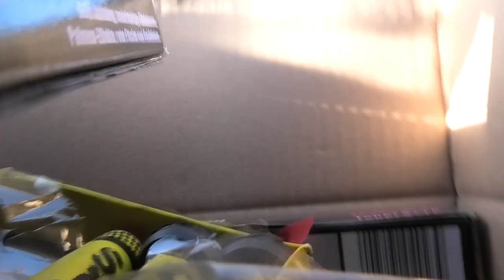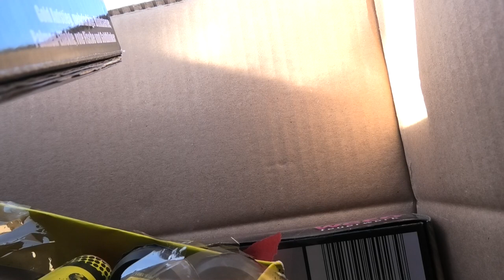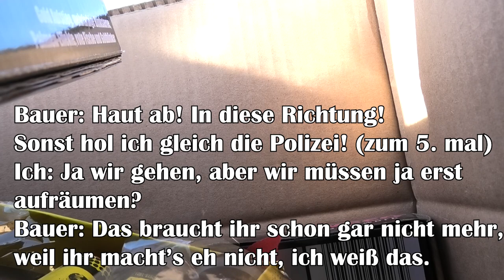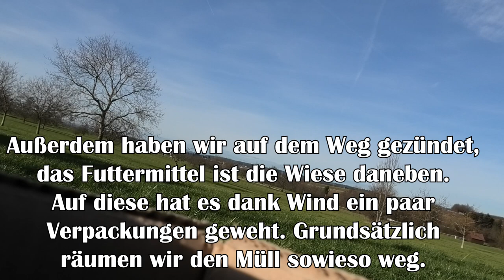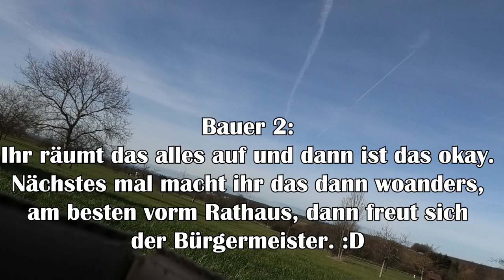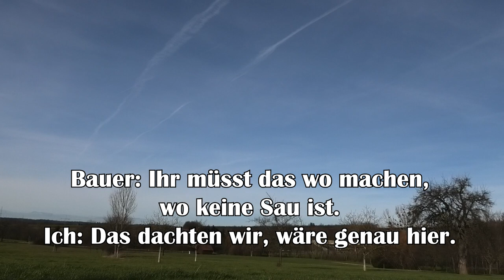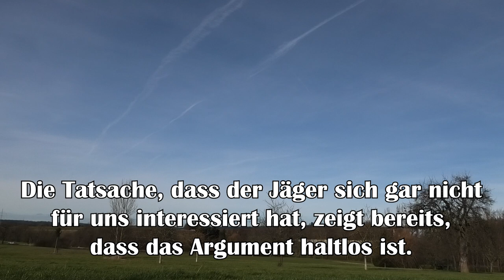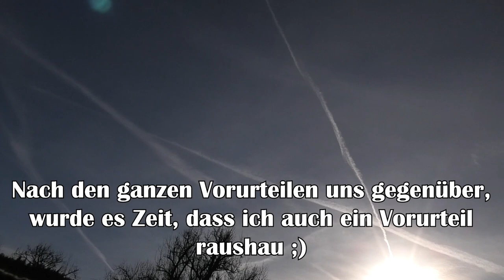Pyrozündler vs. Bauer | Stress an Silvester 2022/23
Jetzt Feuerwerk online bestellen und mich mit der Bestellung über meine Links unterstützen❤️:

Song: Miles Away - Kasger & Limitless

Dieses Video ist zu 100% legal entstanden. Alle gezeigten Gegenstände wurden legal erworben, gelagert und verwendet. Alle gezeigten Gegenstände werden weiterhin legal gelagert und ggf. verwendet. Gegebenenfalls sind notwendige Genehmigungen vorhanden. Dieses Video und dieser Kanal rät von illegalen Handlungen jeglicher Art ab.